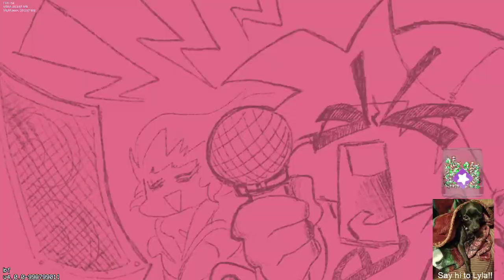YOOO THESE REMIXES ARE FIRE 🔥 - FNF X-Sides Mod!! [HARD MODE] | Friday Night Funkin' [ONE-HANDED]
This is where we all hang out!
We do Art Parties and Movie Nights!

Just a more direct option for me to receive the most of your support!
(Instead of just half of it)